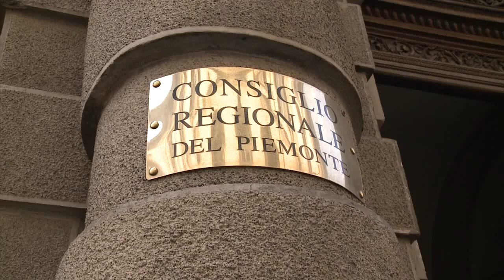CrpTv n.18 del 08 giugno 2012 - Prorogata la Commissione d'indagine sugli appalti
Il Consiglio regionale, il 6 giugno, ha approvato all'unanimità la proroga di sei mesi (fino al 12 dicembre 2012) della Commissione speciale d'indagine sulla sanità piemontese, sugli appalti pubblici e sulla gestione delle gare d'appalto bandite dalla Società di committenza regionale (Scr). La Commissione è presieduta dal consigliere Alberto Goffi (Udc); vicepresidenti sono Roberto De Magistris (Lega Nord) e Stefano Lepri (Pd).
[Intervista a Alberto Goffi, Presidente Commissione]